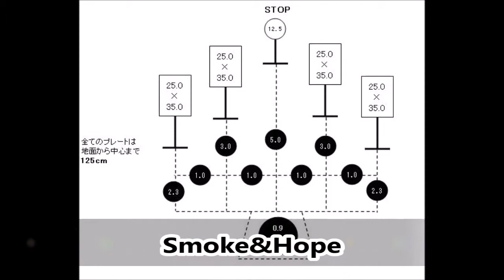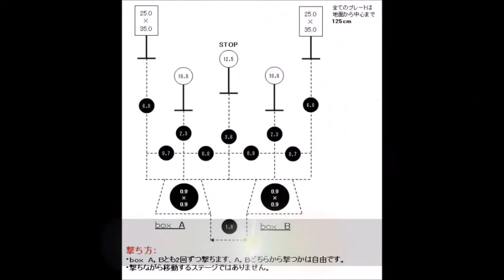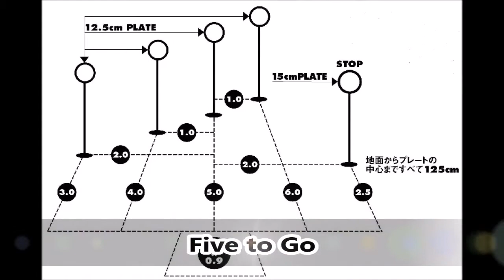JSC練習会0907＃10 ワダ JAPAN STEEL CHALLENGE